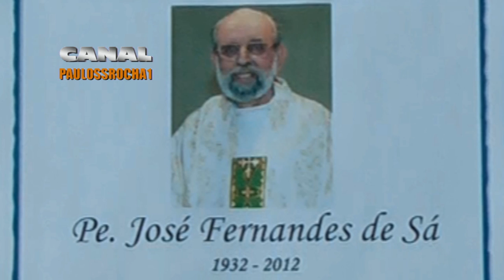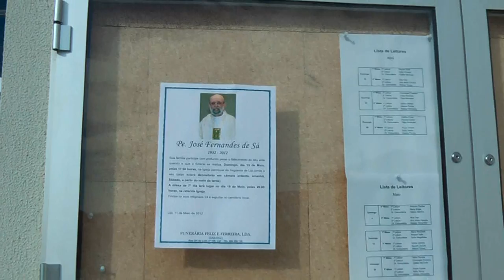HD Pe. José Fernandes de Sá 1932 - 2012 1ª PARTE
HD , Funeral , Pe.  José Fernandes de Sá , Pe. João Granja , Grupo Coral de Lijó , Fiéis , Lijó , Barcelos , Braga , Portugal , PAULO ROCHA , PAULOSSROCHA1 , PAULOSSROCHA